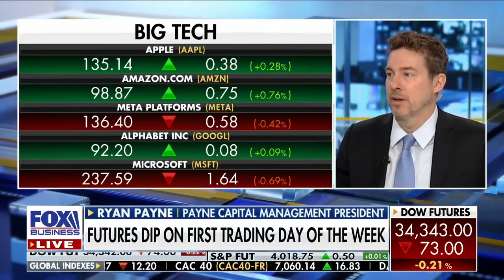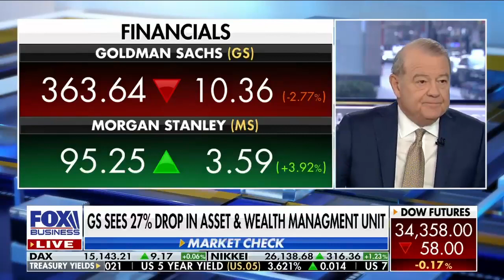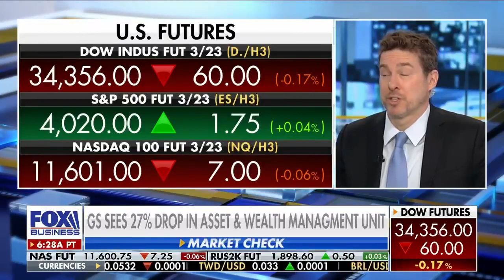Don't let bigtech rebound fool you. Why investors should shift to energy & international. 🛢️🌎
Ryan Payne on Varney & Co.